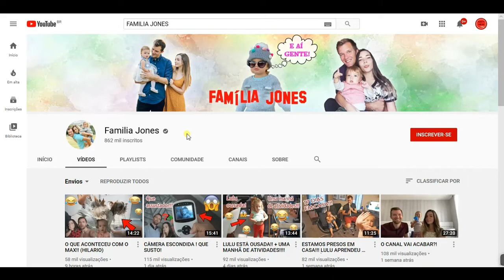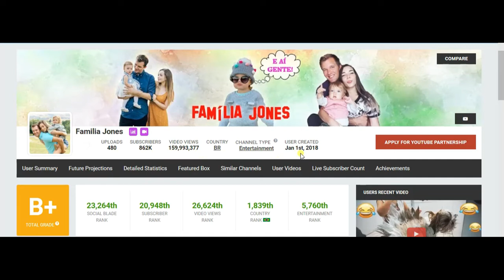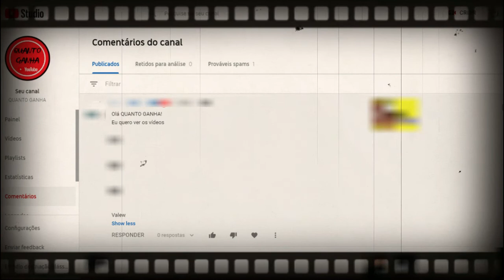QUANTO GANHA FAMÍLIA JONES